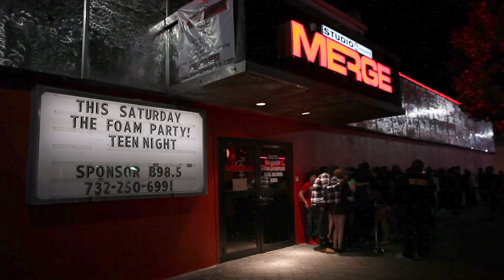MERGE :: The Foam Party "Teen Night" :: 11.6.10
Promo for Seaside Heights nightclub, Merge.

The song is a remix of New Order's "Confusion".